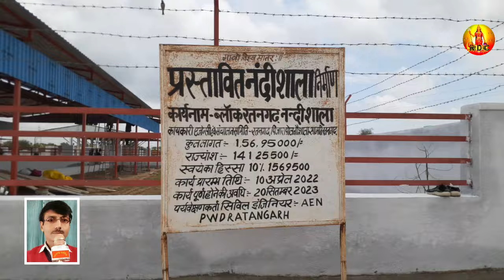नन्दीशाला भूमी पूजन मे आशीर्वाद देने ||आऐ गणेश जी ||की सवारी बिलकुल सत्य पुरा विडीयो देखिए रतनगढ